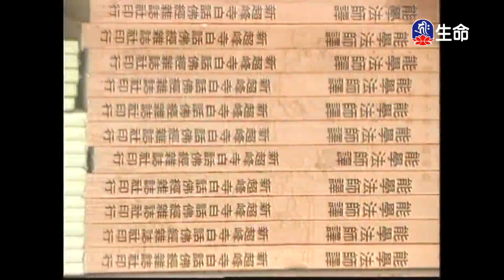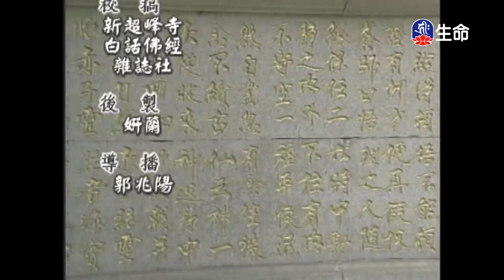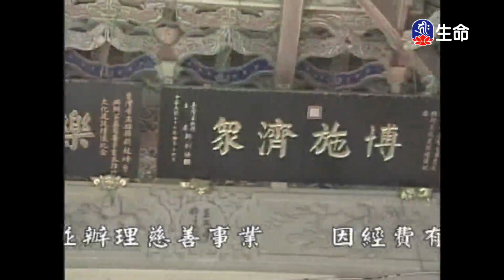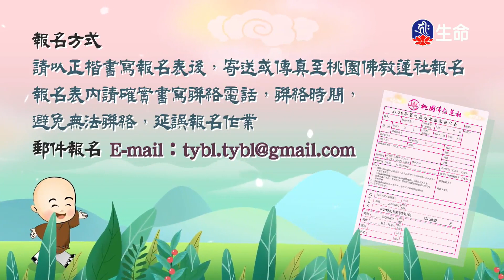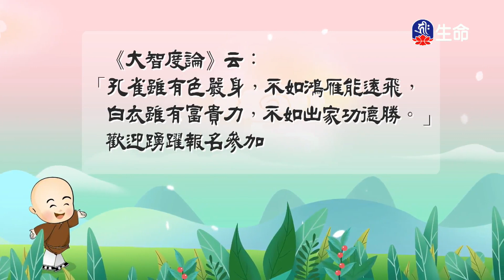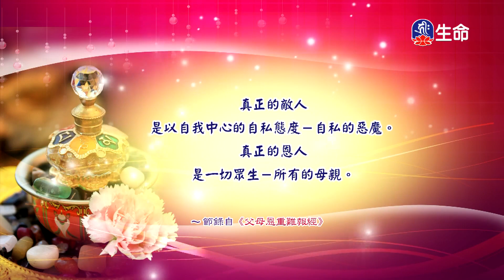禪林寶訓(176)能學長老_長老法語_(lifetv_20220513_07：30)